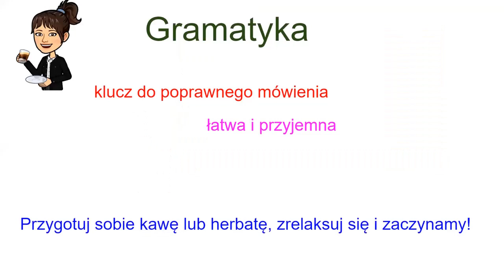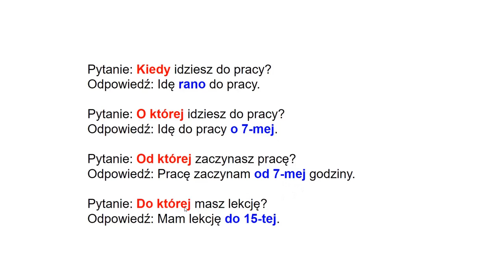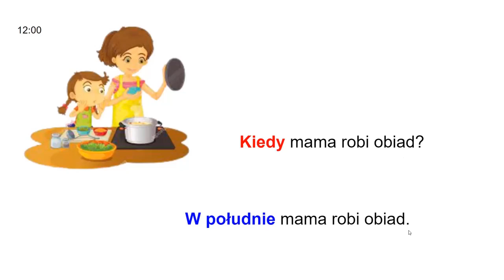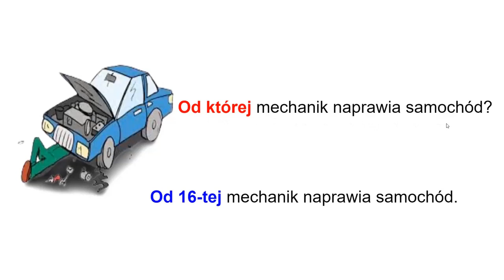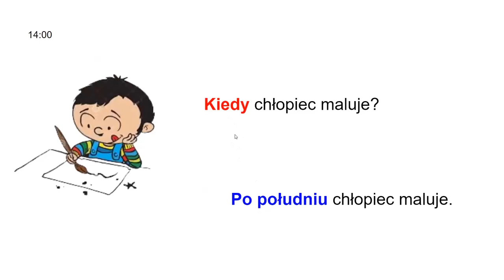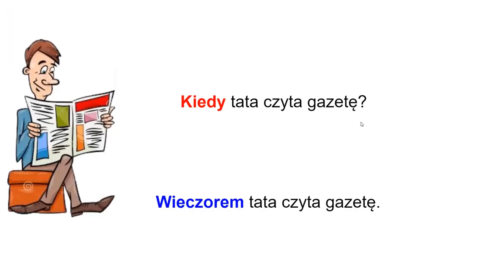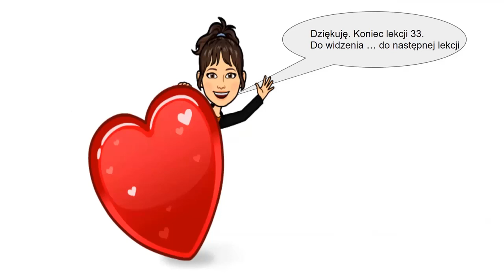Lekcja 33 poziom podstawowy Nauka języka polskiego